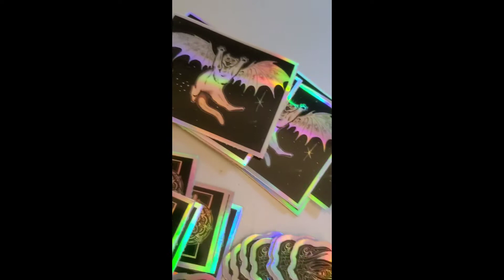StonerAdvisoryArt HOLOGRAPHIC sticker drop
Hey guys!
Just put in a sample order of stickers from this place Sticker mule! And they did not disappoint! Even my smallest sticker has SO MUCH of the detail!
I will be adding the ones I am selling to my Etsy store in the next day or so!!